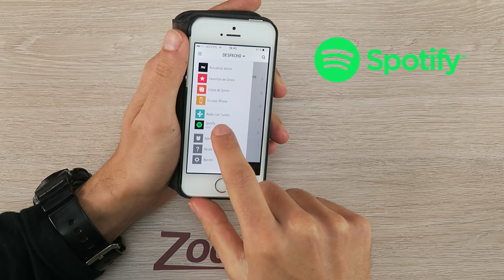Review Sonos Play 1. Música en streaming y Home Cinema sin cables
A la hora de poner altavoces en casa todo son problemas. No hay espacio, hay que pasar los cables por debajo de la alfombra (si tenemos) o por el rodapiés fijándolos bien, desentonan con la decoración, la distancia del cable es limitada y un laaargo etc.
Sonos ha innovado. Ahora, podemos tener un buen equipo de altavoces en casa, completamente configurable, poniéndolos donde queramos -mientras alcance el Wifi- y de forma discreta.

► Somos Play 1 en España al mejor precio. Distribuidor oficial